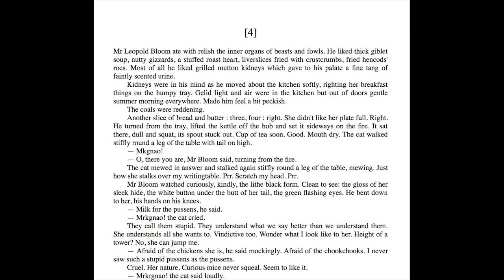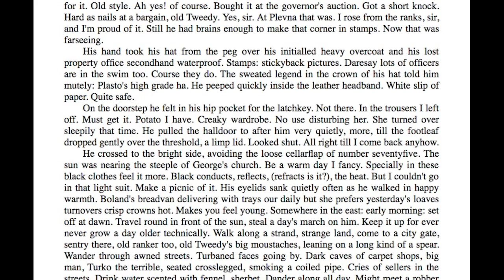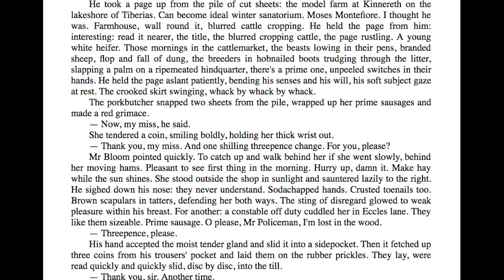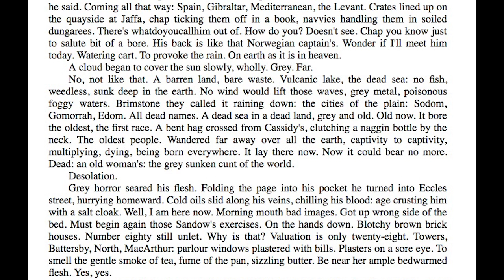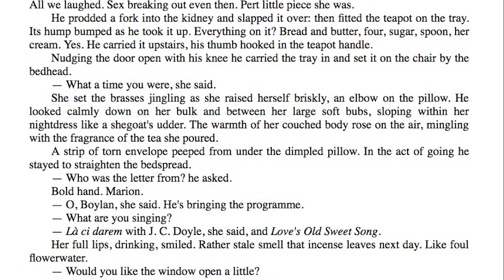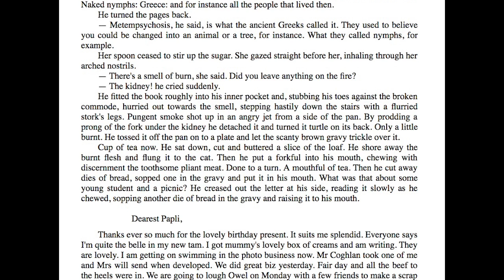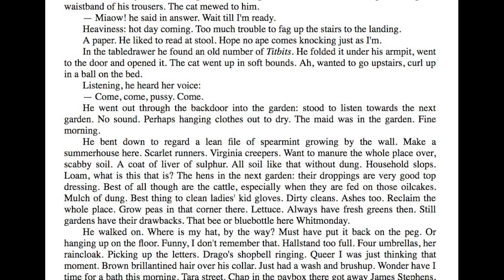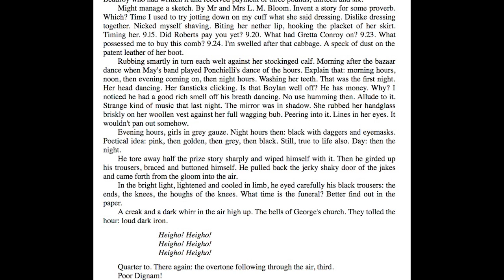ULYSSES Audiobook - EPISODE 4 - Calypso - Read by Alex Tamulis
“Calypso”, the fourth episode of Ulysses and the first episode in Part II, serves chiefly to introduce readers to Leopold Bloom. It breaks stylistically from the previous episode, the dense and meandering “Proteus”. According to the Gilbert schema, Calypso’s “art” is economics, and its “technique” is narrative (mature).

The episode opens with a description of Bloom’s diet, specifically his habits as an enthusiastic carnivore. He is preparing breakfast for his wife, Molly, and thinking about kidneys. Bloom decides to go to Dlugacz’s for some kidney.

This chapter also parallels the Odyssey in that just as Odysseus (Ulysses) was held as a love captive for seven years by the beautiful nymph Calypso, so also is Bloom, in a sense, a prisoner of his wife, Molly. Bloom, however, seems to be a more willing captive than his Greek prototype, and even in his first appearance in the novel, Bloom's bondage is tinged with hints of masochism.

Much of the hidden meaning in "Calypso" stems from the upcoming affair between Boylan and Molly. The jingling brass quoits of the bedstead recur throughout Ulysses, and they shall be even more ruthlessly tried later in the afternoon. The two lovers will sing "Love's Old Sweet Song" during the upcoming concert tour, but they will practice it at 7 Eccles Street beforehand. It is ironic that Bloom has sent Milly to Mullingar to study photography primarily to get her away from home during his wife's incipient affair with Boylan, since Milly alludes to Blazes in her letter: "Tell him silly Milly sends my best respects."

The implications about the unusual relationship between Molly and Bloom are objectified by Joyce through sexual imagery. Ruby, the book that Molly has been reading while sitting on the chamber pot, is about a naked woman who is abused by a sadistic male, suggesting masochistic tendencies in Molly that critics frequently ignore. And one must not forget that Molly likes the Bath of the Nymph picture over the bed; the bath, one might note, is taken by naked girls. Bloom, for his part, seems to be defining an aspect of his own nature when he wonders why mice do not squeal when eaten by cats; perhaps, he muses, they like it. Many of these ideas will be further developed in Bella Cohen's brothel scene in "Circe."